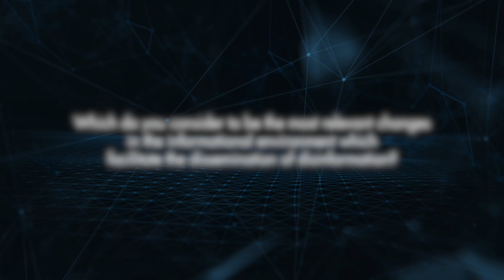Changes in the informational environment that facilitate disinformation - Spanish experts DOMINOES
Spanish experts respond about most important Changes in the informational environment that facilitate disinformation for the Erasmus+ DOMINOES project.
Digital competencies Information EcoSystem
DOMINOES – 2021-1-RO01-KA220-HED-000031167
ANIMV (Romania), URJC (Spain), University of Malta, New Strategy Center